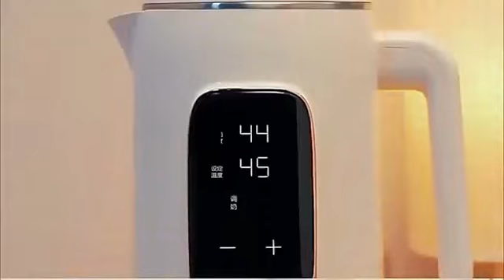Elektryczny czajnik Air Essence LuminaTi Cream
Witajcie na kanale Air Essence! Dziś przygotowaliśmy dla Was prezentację naszego elektrycznego czajnika LuminaTi PRO. Ten elegancki i wysoce wydajny czajnik ma pojemność 1,5 litra i wiele przydatnych funkcji, które ułatwią Wam przygotowanie ulubionej herbaty czy kawy. W filmie pokażemy Wam, jak sprawnie i bezpiecznie korzystać z tego urządzenia. Dowiedzcie się, dlaczego nasz czajnik Luminati PRO to nie tylko niezawodny sprzęt do gotowania wody, ale także elegancki dodatek do każdej kuchni. Zobaczcie, jakie zalety kryje to urządzenie!

💎 DLACZEGO AIR ESSENCE?

🔹 Nasze urządzenia wykorzystywane są nie tylko w domu, ale również w biurach, gabinetach, placówkach medycznych, szkołach oraz przedszkolach

🔹 Wykonane z materiałów o bardzo wysokiej jakości, dzięki którym są dużo wytrzymalsze, nie niszczą się, wyglądają bardzo solidnie oraz wyjątkowo

🔹 Urządzenia są certyfikowane, przez co są bezpieczne dla Twojego zdrowia

🔹 Dzięki zastosowaniu najbardziej nowoczesnej technologii i ulepszonych podzespołów, zwiększona żywotność oraz wydajność nawet do kilku razy w stosunku do innych, tańszych i podobnie wyglądających urządzeń